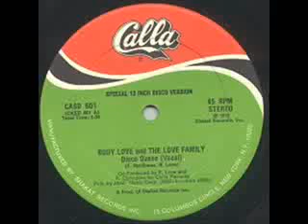Does Your Mama Know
by Rudy Love and The Love Family